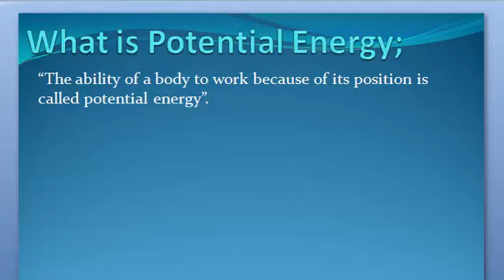What is Potential Energy. Urdu/ English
Potential Energy Keya ha janny Urdu or English me

1. What are Potential Energy
2. Definition of Potential Energy
3. What is the Potential Energy
4. Meaning of Potential Energy
5. Stands for Potential Energy
6. Who is the Potential Energy
8. What is meant by Potential Energy
9. Potential Energy
10. Learning Action 1
11.Potential Energy  Urdu or English me
12. Potential Energy Urdu me Incisors
13. Potential Energy English me
14.Potential Energy  in Urdu
15. Potential Energy in English
16.Potential Energy  Keya ha
17. Potential Energy Kisay khaty hy
18. Potential Energy Isy keya khaty hy
19. Potential Energy Urdu and English
20. Potential Energy  English and Urdu
21.  Potential Energy English or Urdu